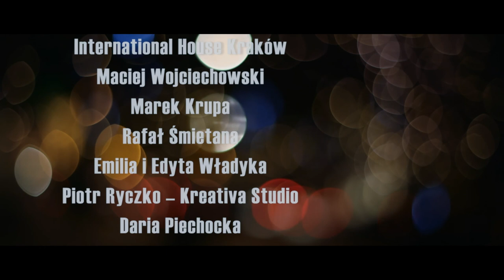STRONA A / THE A SIDE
STRONA A / THE A SIDE -- film info

People are just like audiotapes... A story about an obsession with collecting audio tapes and with a quest for acceptance of  otherness. "Look me in the eyes", Ania heard these words a million times. Nobody has ever wondered why she keeps avoiding other people's glances.

Directed by
Jakub Pączek

Dirctor of Photography
Jacek Kędzierski

written by Jakub Pączek
based on his monodrama
"My Favorite Songs. A Play for an Actor,
Audio Cassette Player and a Collection of Tapes"

Script consultanting
Ewa Madeyska
Anna Pączek

Marcin Gągola

Set design and costumes
Anna Pączek

Producer
Jakub Pączek
Marta Waszkiel

Artistic supervision
Joanna Krauze
Maciej Pieprzyca
Jerzy Stuhr

Starring

Marta Ścisłowicz -- Ania

Janusz Chabior -- Jarek

Daniel Misiewicz -- Tomek

Maciej Zacharzewski -- Clerk

Agnieszka Judycka - Kasia

Małgorzata Maślanka -- Mother

Łukasz Byczek -- Man

Edited by
Jakub Pączek

Make up
Kamila Adamowicz

Movie was co-financed by
The Polish Film Institute

Warszawa -- Katowice 2011